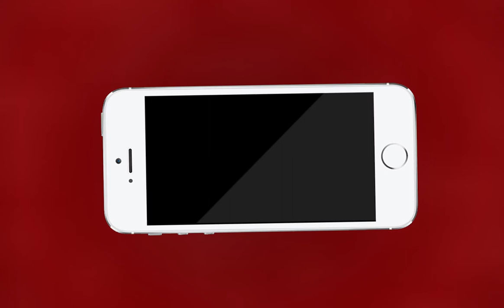AJMER NEWS | निःशुल्क मिट्टी जाँच से उठायें लाभ | MTTV INDIA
निःशुल्क मिट्टी जाँच से उठायें लाभ